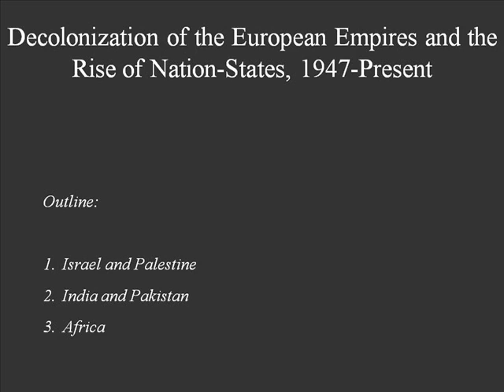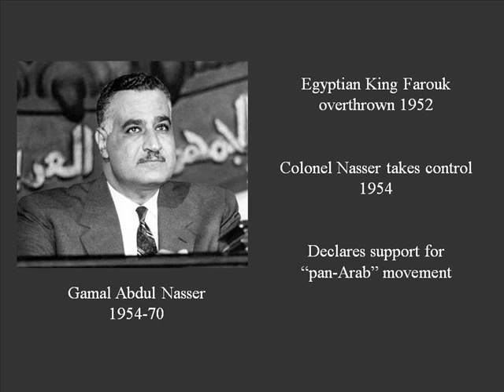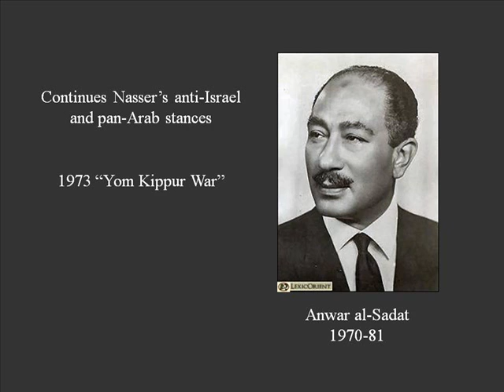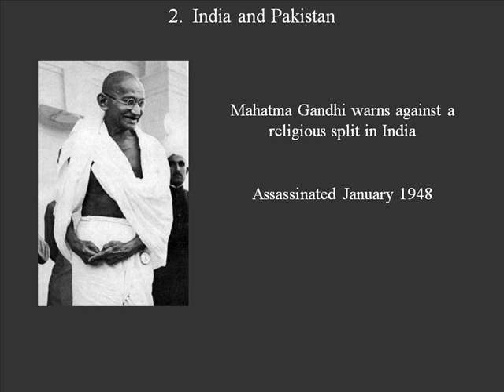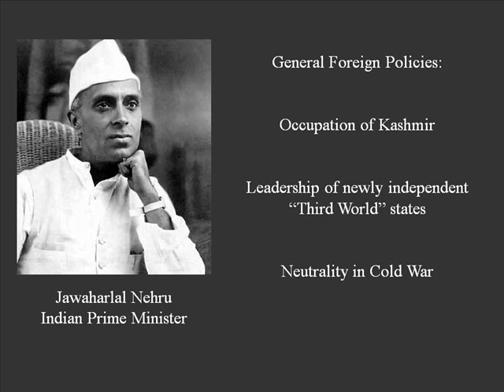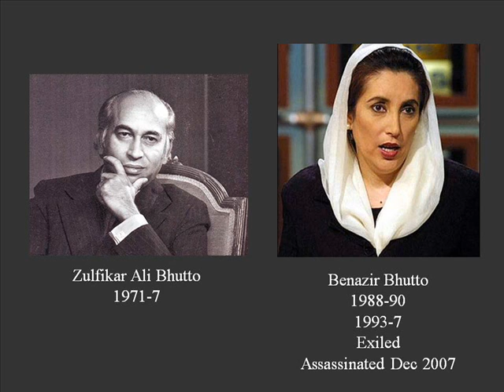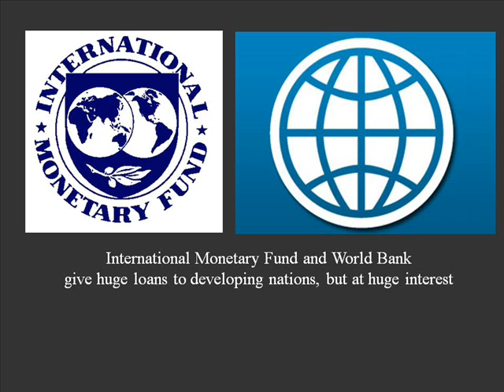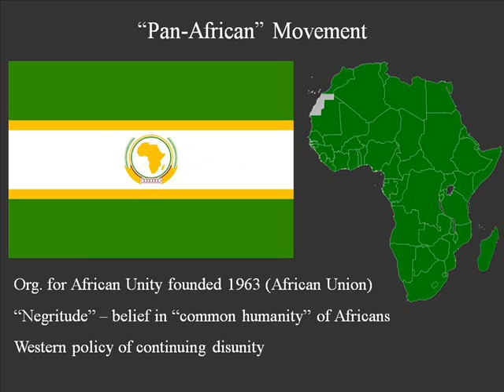Decolonization of the European Empires and the Rise of Nation St